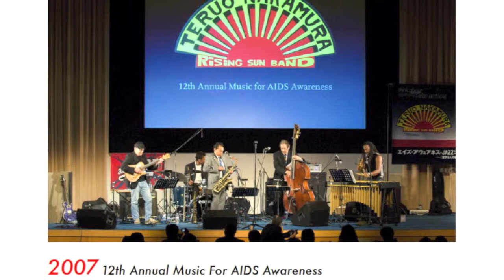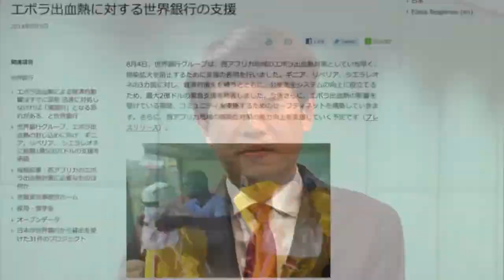Aids to Ebola Concert Appreciation – Koichi Omori, World Bank Tokyo Office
Koichi Omori of World Bank Tokyo Office appreciates the concert, sponsors and Teruo Nakumara.

Urgent Call to Action of Awareness and Fundraising.

Teruo Nakamura Rising Sun Band and The Safety Channel.

For Providence Baptist Church Medical Center and Orphanage in Monrovia, Liberia.

“Help whoever in need of help right now.” That’ is the reason why Teruo Nakamura, producer and legendary Jazz Bassist performed a live concert on this WORLD AIDS DAY, December 1, 2014.
Information on the operations of the facility can be